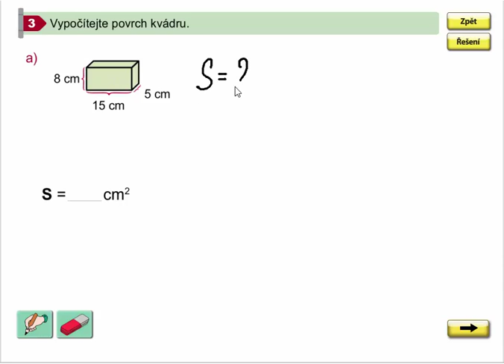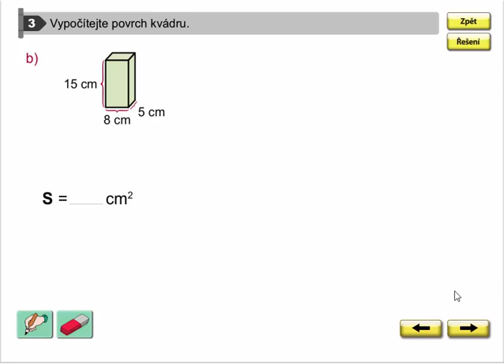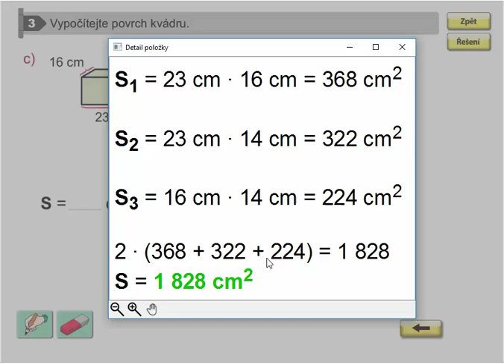Povrch kvádru (výpočet), Geometrie pro 4.ročník, str. 61, cv. 3